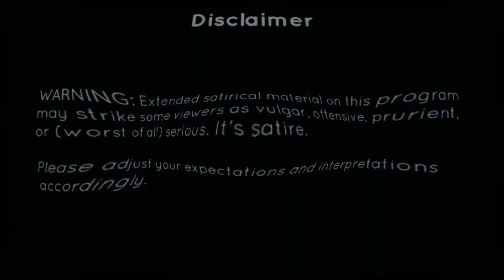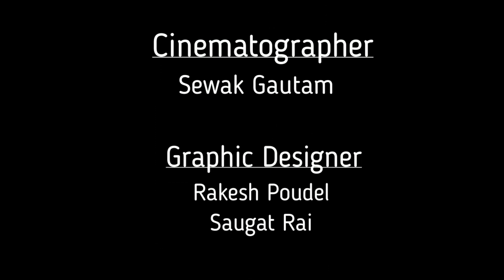CHANDI GAFF || Rowdy The Stand-up Comedy || Joshan Khulal || Rowdyzm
Note : Uploading any video of Rowdyzm on any channel is strictly prohibited. If founded then action will be taken as per the law of Nepal. Only embed & share any video from Rowdyzm is allowed. The languages, characters, events used in this video is for only entertainment purpose.

Here in this 14th episode of Rowdy The Stand-up Comedy, Mr. Joshan Khulal is talking about the high class Guff of Nepali . He tries to talk about habbit of Nepali in a humorous way. Hope you guys will get entertainment from this video.

We are bringing you a Stand-up Comedy series, which will be released every week on thursday from 6:00 pm . Your feedbacks are highly appreciable for us.